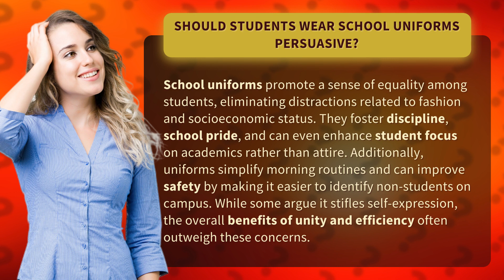Should students wear school uniforms persuasive?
The Benefits of School Uniforms: Promoting Equality and Focus • School Uniforms Benefits • Discover how school uniforms promote equality, discipline, and focus among students while simplifying routines and enhancing safety on campus. Are the benefits worth it?